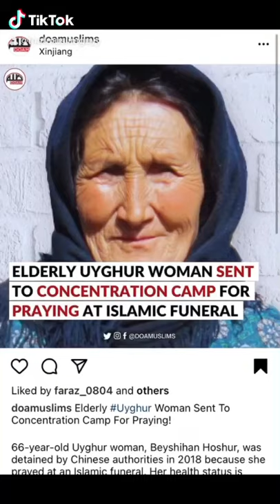Uyghur Muslim Sent to Concentration Camp for Praying at a Funeral